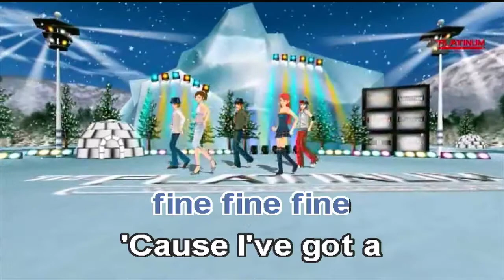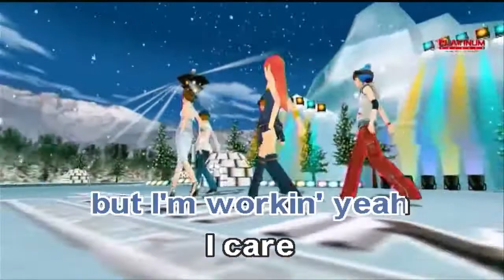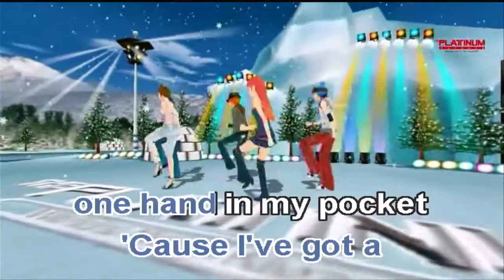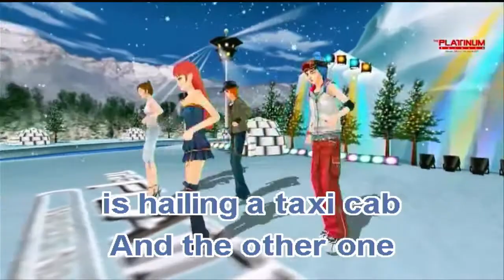Hand In My Pocket - Alanis Morissette (Karaoke/Instrumental)